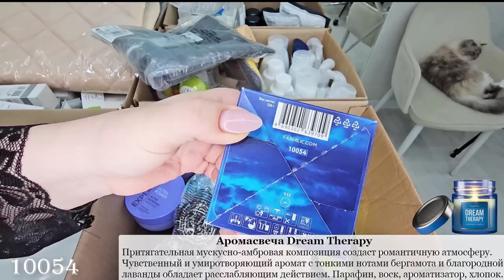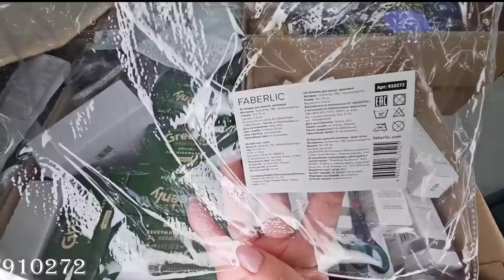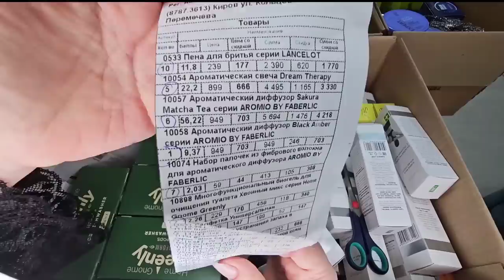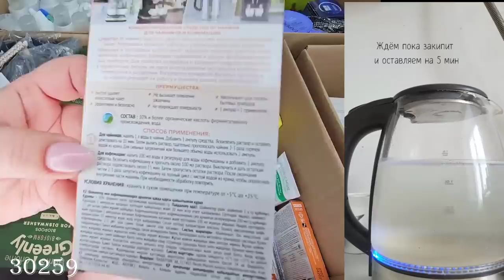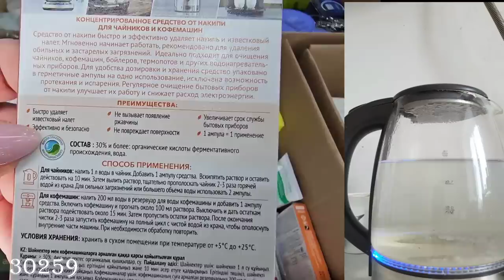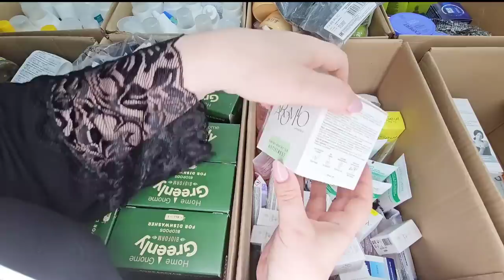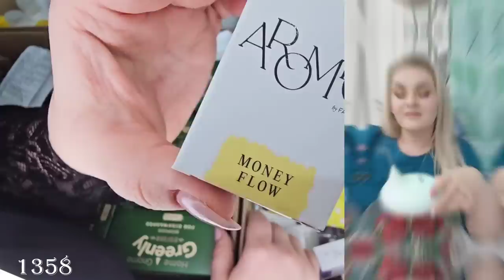Распаковка коробок, часть1: складные ведра, таз, валик из лузги, губки для уборки,коврик,патчи,маски